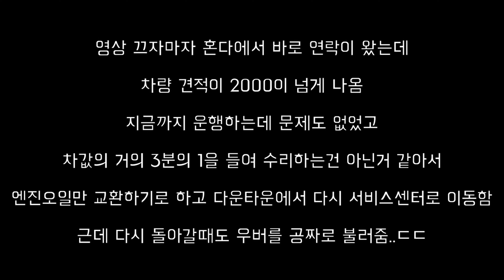[로드트립-10🇨🇦🇺🇸] 캐나다 로드트립 끝, 미국 로드트립 시작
저는 이미 미국은 끝났는데 말이죠..ㅎㅎㅎㅎ

00:00 밴프 전경 구경
00:26 밴프-캘거리 일정 브리핑
00:46 로드트립 영상
01:27 Horseshoe Canyon
02:21 Drumheller Hoodoos
05:49 캘거리 로드트립 영상
06:04 캘거리 일정 브리핑
06:20 태양이 싫은 이유1
07:43 혼다 서비스센터
08:17 우버 불러주는 혼다 서비스센터
09:22 캘거리 다운타운
10:52 태양이 좋은 이유
11:21 Stephen Avenue Walk
13:04 Devonian Gardens
14:23 차량 점검 후기
14:34 Canadian Tire에서 캠핑장비 쇼핑
15:36 태양이 싫은 이유2
15:42 캘거리-미국 일정 브리핑1
15:49 태양이 싫은 이유3
16:06 캘거리-미국 일정 브리핑2
17:18 캐나다-미국 국경 도착
20:25 미국 몬태나 로드트립
21:05 미국 숙소 도착
21:22 저녁 먹방
21:38 Rainbow Valley Lodge 숙소 리뷰
24:08 수영장에서 수영
25:22 텐트 설치 연습